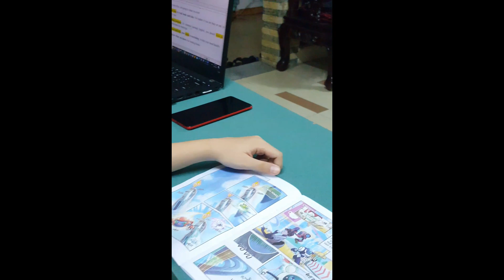#25 Hùng biện Tiếng Anh 2021-2022_Lê Ngọc Hoàng Phúc_Bốn 2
Đến với cuộc thi hùng biện Tiếng Anh 2021 kỳ này, các em sẽ thảo luận về câu hỏi:
"Talk about your favourite book and suggest some ways to improve your reading skill"
Phần dự thi của học sinh: Lê Ngọc Hoàng Phúc
Lớp: Bốn 2